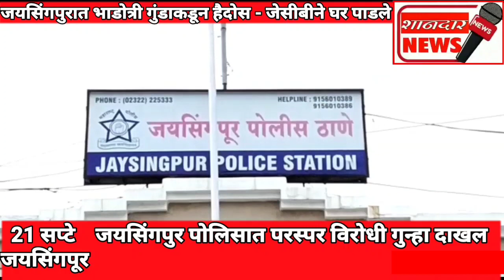जयसिंगपुरात भाडोत्री गुंडाकडून हैदोस - जेसीबीने घर पाडले,जयसिंगपुर पोलिसात परस्पर विरोधी गुन्हा दाखल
जयसिंगपुर

जयसिंगपुरात भाडोत्री गुंडाकडून हैदोस - जेसीबीने घर पाडले

जयसिंगपुर पोलिसात परस्पर विरोधी गुन्हा दाखल